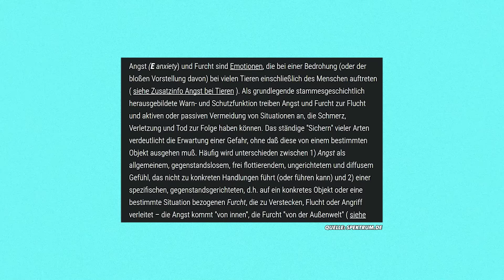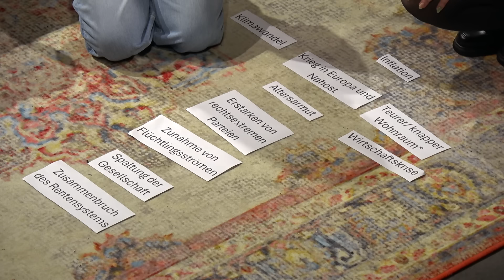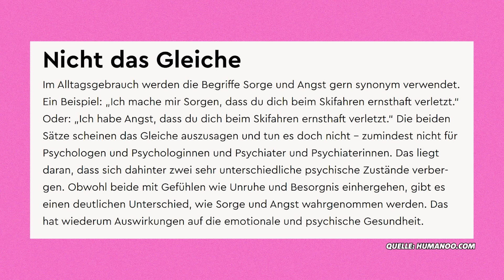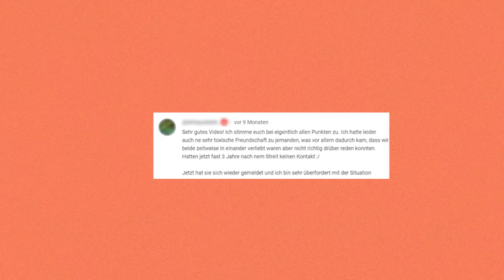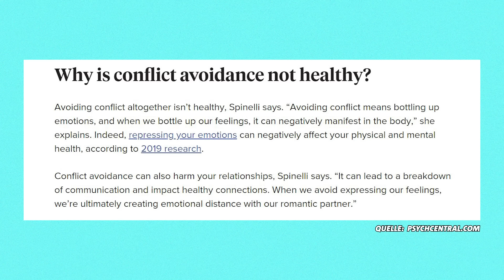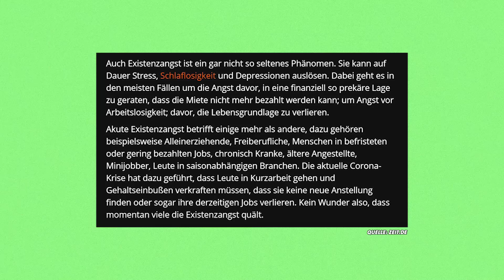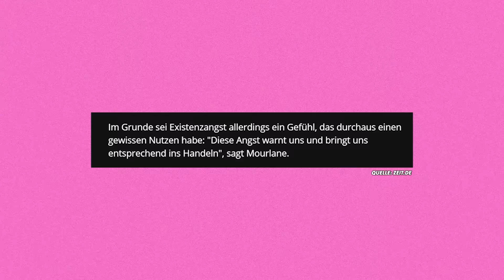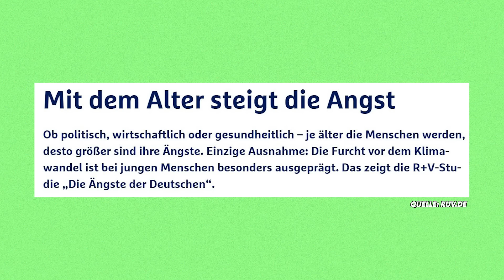Generation Zukunftsangst: Unsere Sorgen & Ängste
Klimawandel, Inflation, Altersarmut, Krieg, uvm. - Ängste, mit denen die GenZ umgehen muss. Generation Zukunftsangst? Walerija, El und Aurora sprechen im Meinungspodcast lassraus über ihre persönlichen Sorgen & Ängste. Seien es Zukunftsängste, Existenzängste oder Dinge, die sie im Alltag mal mehr oder weniger belasten. Wie geht Aurora mit ihrer Konfliktangst um und welche Herausforderungen sieht El in der Zukunft, wenn sie an ihre Tochter denkt? Was hat es mit Walerijas Ängsten auf sich, wenn sie an ihre berufliche Karriere denkt und an Finanzen? Schreibt uns gerne in die Kommentare, was euch aktuell (oder schon immer) belastet. ❤
Unsere WhatsApp Nummer: 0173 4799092
CREDITS:
Moderation & Redaktion: Walerija Petrova, El Leykauf, Aurora Lushtaku, Shannon Gäde
Technik: Moritz Graus
Kamera: Christoph Schmitz, Laura Metz
Ton: Alexander Laier
Licht: Patrick Garst
Schnitt: Laura Metz, Jenny Oehling
CvD: Antje Barthold
Redaktionsleitung: Michael Bart
Videokapitel:
00:00 Was sind Ängste?
05:38 Ängste & Sorgen der GenZ
12:59 Eine Welt für Kinder...?
18:00 Konfliktangst
27:10 Existenzangst